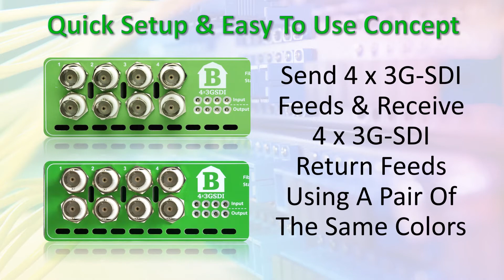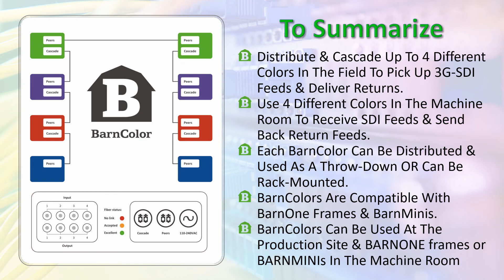Introducing BarnColor - The Easiest & Most Cost Effective Fiber Transport System.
THE BARN-COLOR SERIES
Designed to be a cost effective solution for sending and receiving multiple video signals both directions over an opticalCON DUO fiber cable, BarnColor is the newest product line from Barnfind Technologies.  The product line consists of SDI and Ethernet transport BarnColors with each type of product having up to 4 colors available for expansion.  As an example, one pair of SDI BarnColor (same color) can transport up to 8 channels; 4 forward feeds and 4 return feeds over a single opticalCON DUO connection.  Cascading 4 pairs of different colors transports up to 32 channels; 16 forward feeds and 16 return feeds over an opticalCON DUO connection.
Simple to use and easy to set up, we have taken all of the complication away from fiber transport setup; BarnColor is meant for plug-and-play…..though we should say “plug-and-transport” – no technical knowledge or experience required.